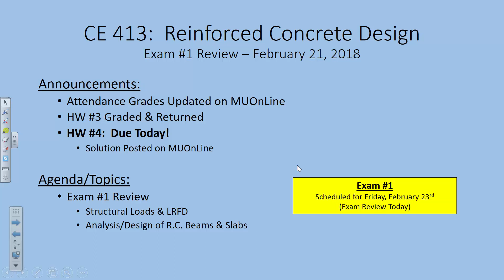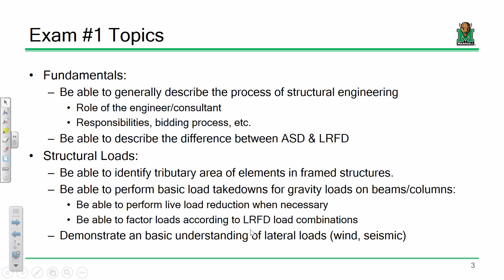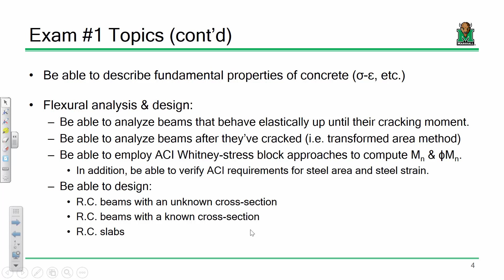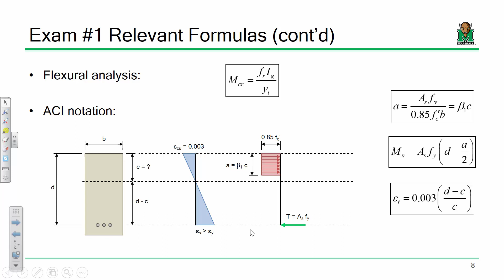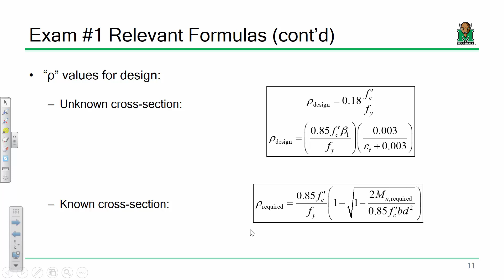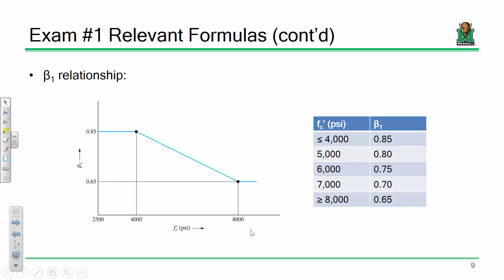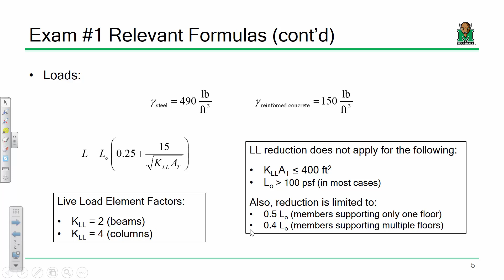CE 413 Exam #1 Review (2018.02.21)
- Structural Loads & LRFD
- Analysis/Design of R.C. Beams & Slabs